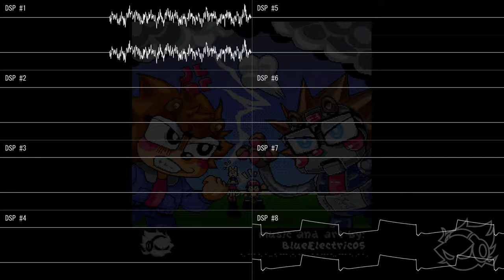Spiny Machinery [SNES, 16-bit] [Original] | Furnace Tracker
japanese mascot puzzle games be cutesy as hell but then this type of beat suddenly drops when you're at the hardest level.

it's just an another track that will be released inside Ultimate SNES Sampling Vol.1 but this one will also receive its own single release.

The ARAM usage is around 54kb with around 11 samples

Made the music in Furnace Tracker
Video Edited using KDEnLive